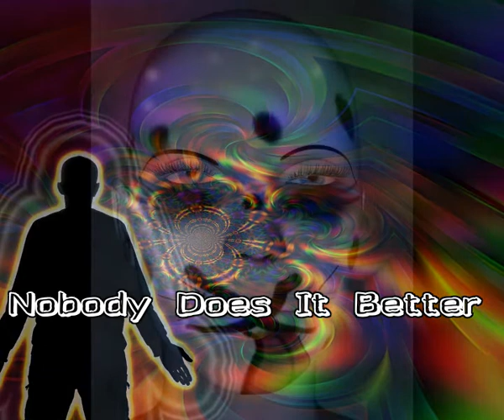Nobody Does It Better...Sax Cover by Wuffy on Dörfler&Jörka Alto